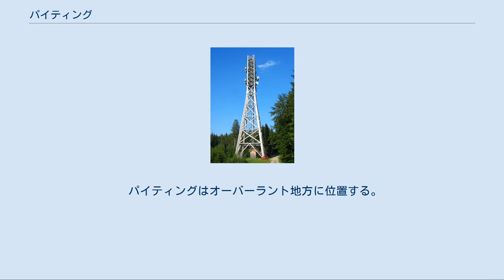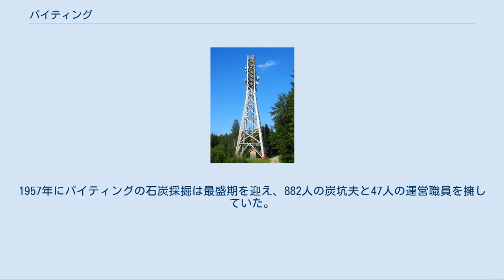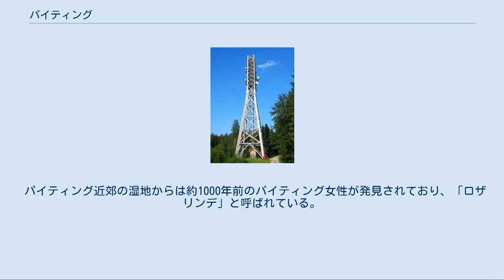パイティング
パイティング (Peiting) は、ドイツ連邦共和国バイエルン州オーバーバイエルン行政管区のヴァイルハイム＝ショーンガウ郡に属す市場町である。
 パイティングはモレーンで形成されたシュロスベルク（城山）、カルヴァーリエンベルク（巡礼山）、シュナイトベルク、ビューラハといった山に囲まれた町で、第二次世界大戦後に難民を受け容れたにもかかわらず、典型的なバイエルンの村のキャラクタを保っている。
多くの営農家が中心集落の外に小集落を形成している。
社会奉仕団施設のあるヘルツォークゼクミューレもこの町に属している。
 パイティングはオーバーラント地方に位置する。
 パイティングは、行政上はオーバーバイエルンに属すが。
他のオーバーバイエルンやニーダーバイエルンの地域で話されているような典型的なバイエルン語ではなく、レヒライン方言が話されている。
この方言はバイエルンとアレマンの言葉が混ざり合った方言で、レヒ川東岸に面した面した地域に特徴的な言葉である。
 レヒ川東岸の最初の定住跡は紀元前3世紀に遡る。
それはビューラハ山の青銅器時代の墓で、ケルト人やローマ人もその痕跡を遺している。
最初の文献上の記録は1055年で、地元のヴェルフ家が「新しい」パイティング城を建設したというものである。
このヴェルフ家の城はシュロスベルクにあり、レヒラインのヴェルフ家の活動の中心となった。
このヴェルフ家は、たとえば十字軍に参加し、ロッテンブーフ修道院やシュタインガーデン修道院を創設した。
パイティングのヴェルフ家は1191年に断絶した。
この家系の最後の当主はヴェルフ6世であった。
1348年の地震でヴェルフの城は一部が倒壊した。
1438年にパイティングはバイエルン公から市場開催権を授けられたのだが、1490年に再び剥奪された。
三十年戦争の時代、1632年にヴェルフ家の城は取り壊された。
同じ頃、「激しい熱病」（発疹チフスと思われる）が流行し、1632年にパイティングで約400人が亡くなった。
 パイティングはバイエルンの行政核に伴う1818年の市町村令によって行政上独立した自治体となった。
第一次世界大戦後、パイティングで石炭採掘が始まった。
1945年以後、1500人の旧ドイツ領の東プロイセンやシレジア、チェコ領であったズデーテン地方などから放逐されたドイツ人が「難民」としてパイティングに移住した。
1957年にパイティングの石炭採掘は最盛期を迎え、882人の炭坑夫と47人の運営職員を擁していた。
1958年に当時のオーバーバイエルン最大の町村となったパイティングに改めて市場開催権が与えられた。
炭坑は1968年に閉山された。
1年後に経済危機が起こった。
1976年にビルクラントを合併した。
 町長はミヒャエル・アーザム (SPD) である。
 1438年にエルンスト・パイティング公はこの町に紋章を与えた。
それはヴィッテルスバッハの菱形紋に斜めの赤い帯を被せたものである。
 パイティングで3つの連邦道が交差する。
東西方向にイルシェンベルクからバート・テルツを経由してマルクトオーバードルフに至るB472号線が通っている。
南北方向にはアウクスブルクからフュッセンへのB17号線が走っている。
B23号線はパイティングからガルミッシュ＝パルテンキルヒェンに至る最も速い経路で、そこからさらに国境を越えてチロルのシャルニッツに達する。
 ロッテンブーフの放送塔 ロッテンブーフの放送塔は、ドイツで最も高い木製の塔である（高さ66m）。
世界でも、これよりも高い現存する木製の塔は、ポーランドのグリヴィツェの送信塔だけである。
 パイティング近郊の湿地からは約1000年前のパイティング女性が発見されており、「ロザリンデ」と呼ばれている。